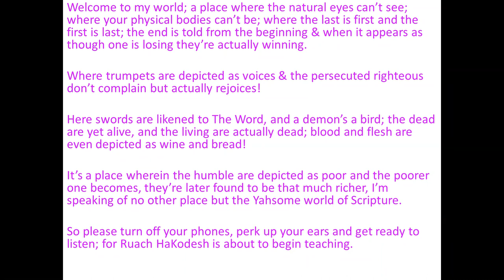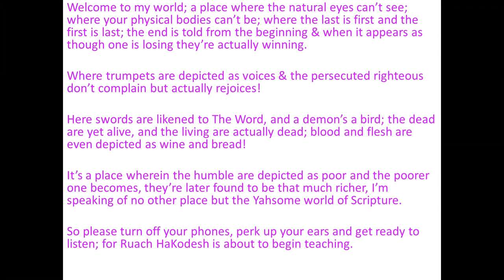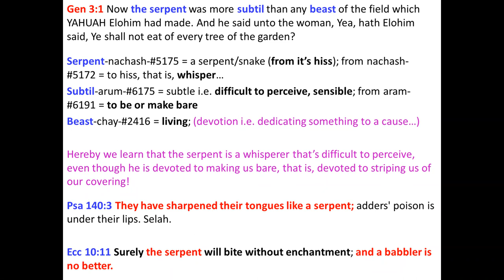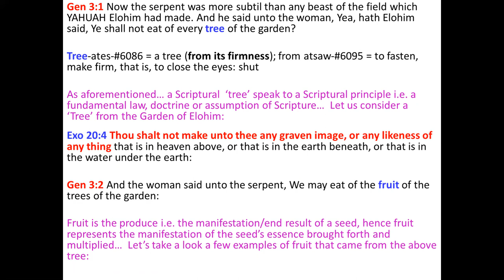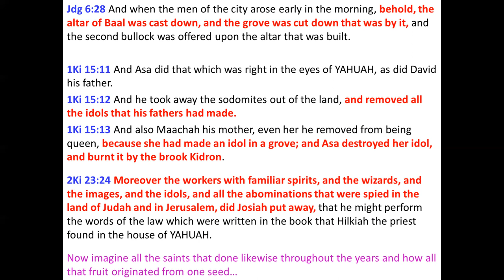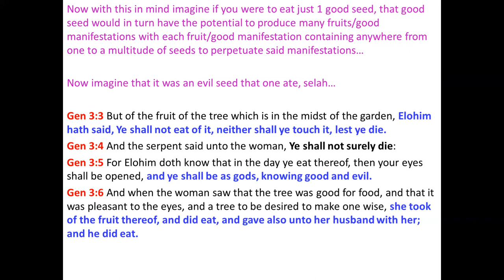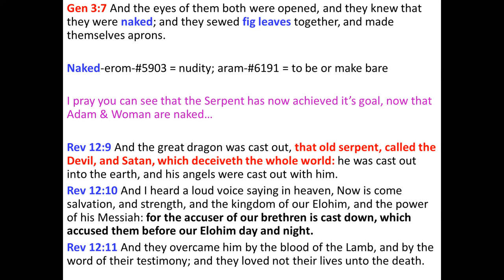The Garden of Eden The Serpent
Welcome to another one of our Bible Studies! In today's Bible study, we will be looking at the Serpent within the Garden of Eden. I